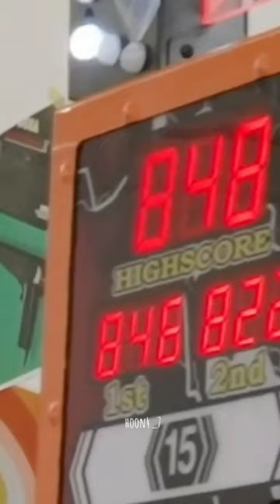wonwoo & his world